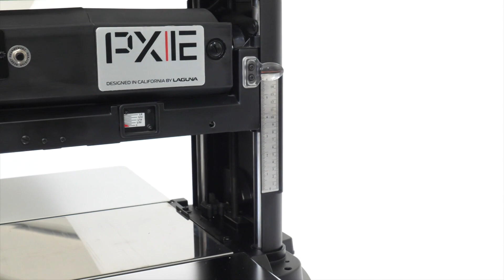Laguna Tools PX|12 Benchtop Planer Introduction and Machine Overview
The new Laguna Tools PX|12 benchtop planer is loaded with exciting new features that makes this portable machine enticing for a variety of woodworkers. Take a look as we test the planer on three different types of wood - Purple Heart, White Oak, and Cocobolo - and see the results of this enhanced planer's cutter head technology, Quad|Tec:I. Most suited for contractors, the portability aspect of the planer makes it easy to transport between the workshop and other working sites.

Quad|Tec:I cutter head technology -
- 26x4 sided solid carbide inserts (10,000 RPM)
- Superior to full length 2-sided knives
- 26x4 sided individual inserts
- Stunning high-quality machined cutter head
- Self indexing for easy rotation or change out
- More durable and quieter than straight knives
- Best for the toughest of woods

Carbide knife advantage
- No more scalloping, ripples or washboard surfaces commonly caused by ordinary high speed long steel knives.
- Substantial noise reduction compared to straight knife cutter heads.
- Enhanced dust collection due to the smaller chip size which reduces clogging typical with basic straight knife cutters

- Carbide knives last longer than straight knives and don't require a knife setting jig.
- 4-sided steel carbide inserts last substantially longer than standard steel straight knives and save time with replacement and leave a cleaner surface reducing sanding and prep.